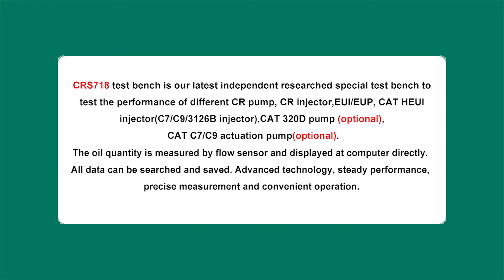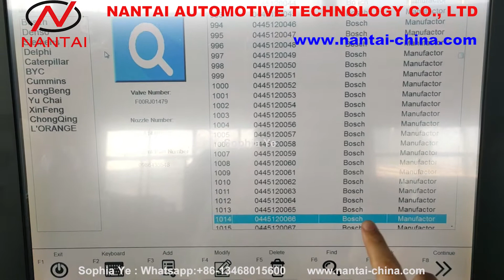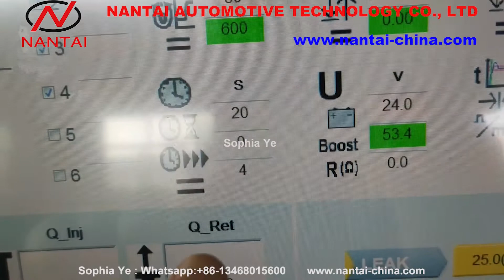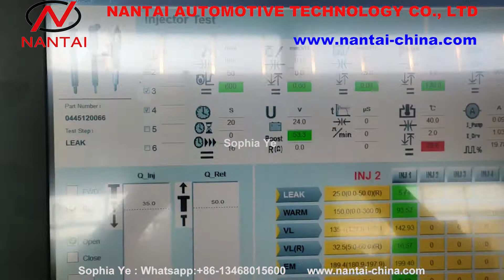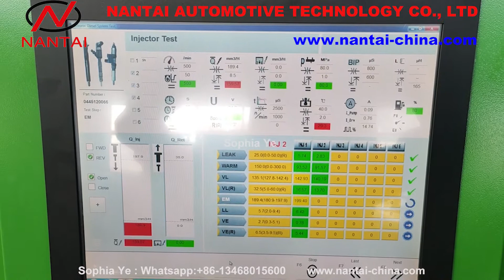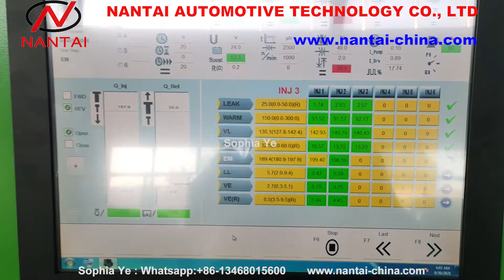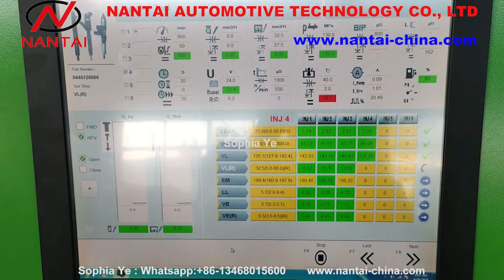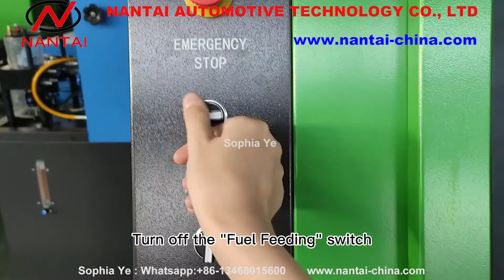CR718 4 injector testing /nantai banco de pruebas del inyector ( CR pump, HEUI, EUI EUP testing)/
CR718 multifunction test bench - For CR injector, Common rail pumps, HEUI, EUI EUP, 320D pump, HEUP actuating pump testing .